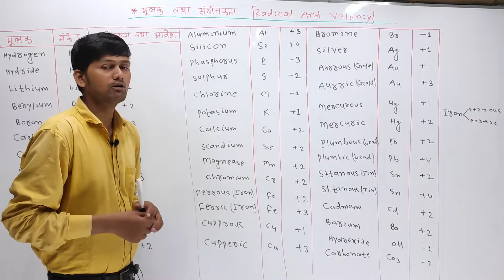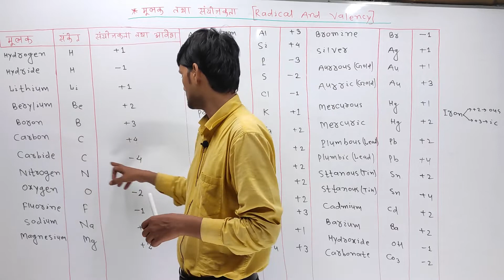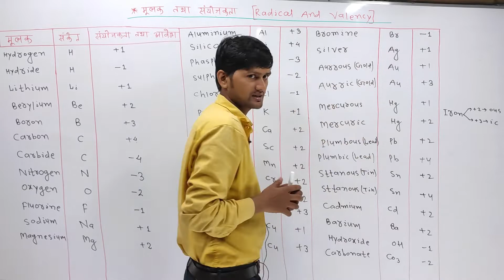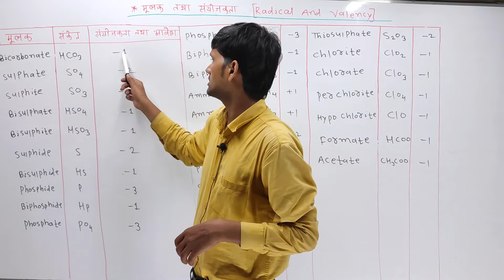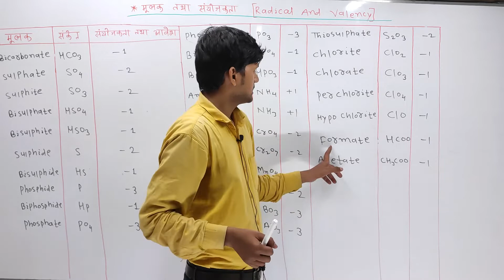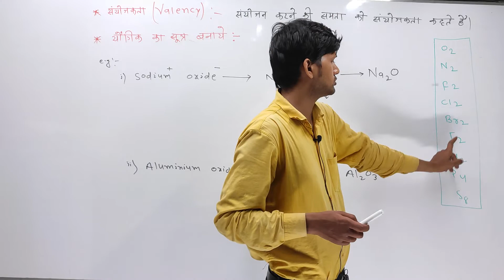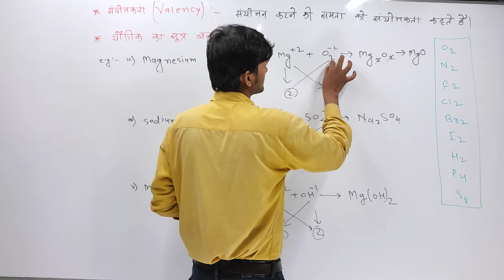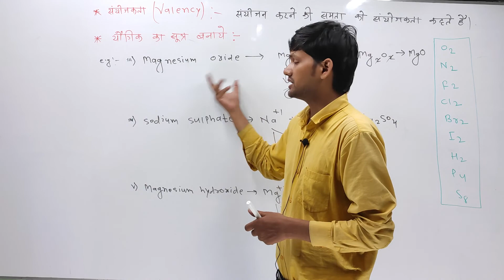12th chemistry || D.k bharti sir ||| ( BHARTI CONCEPT )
class :- 12th basic chemistry RADICAL AND VALENCY || D.k bharti sir ||| ( BHARTI CONCEPT )
     Hi  guys ...
यह मेरा पहला प्रयास है । कृपया आपलोग हमें ज्यादा से ज्यादा सहयोग दें।
                         धन्यवाद...

Teacher :- Deepak sir ( D.k bharti ) utr yu
Editor :- Abhimanyu arya , saurav kumar yun hy uth B but